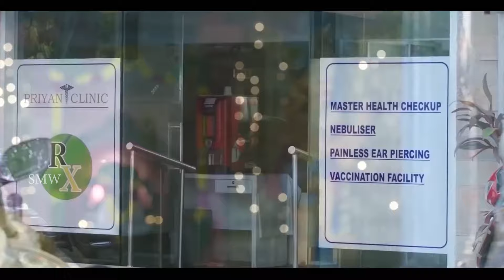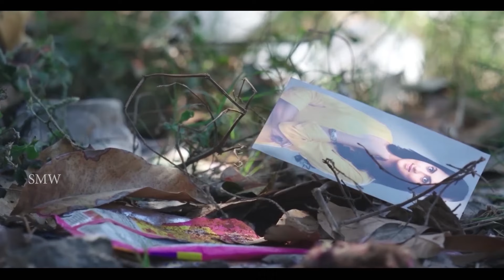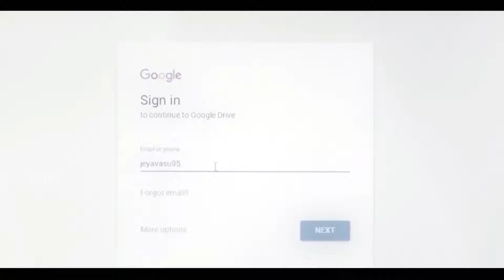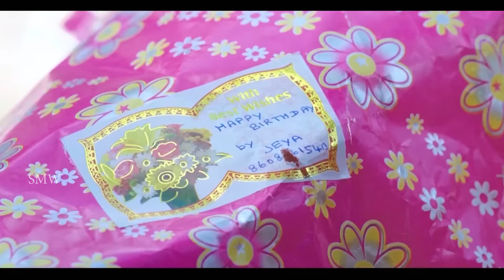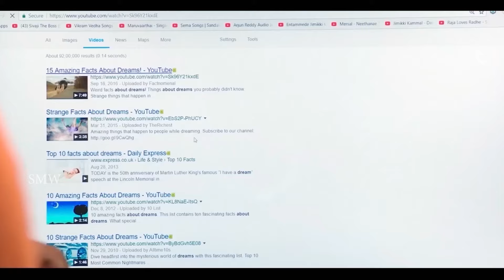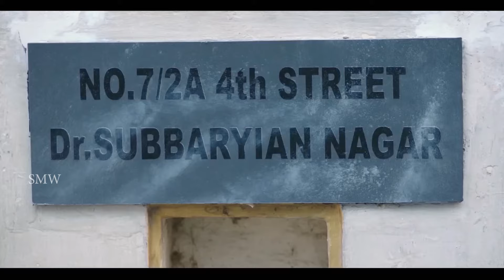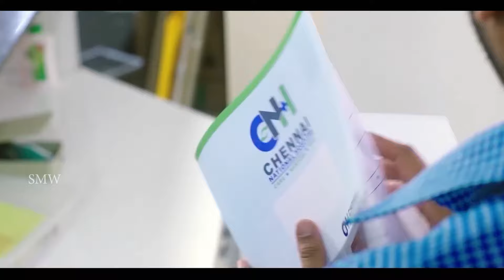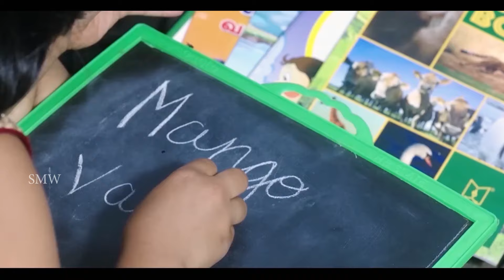Embiran | South Hindi Dubbed Blockbuster Romantic Action Movie Full HD 1080p | Rejith Menon, Radhika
Exclusive Movie Embiran A Love Story  Only On Sur Movies Exllusive Channel

Casts:                        Rejith Menon, Radhika Preeti, Mouli, Kalyani Natrajan, Kishore Dev, Manish
 Directed by             Krishna Pandi
Producer:                 Surinder Yadav
Cinematography:    M.Pugazhenthi
Editing:                     D.Manoj
Art Director:            Maya van
Stunts:                     Don Ashok
Lyrics:                      Kabilan Vairamuthu